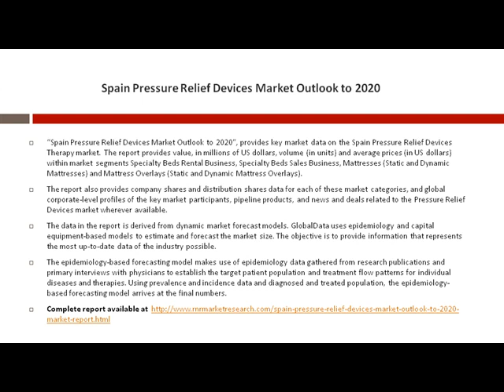Spain Pressure Relief Devices Market In Depth Analysis to 2020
“Spain Pressure Relief Devices Market Outlook to 2020″, provides key market data on the Spain Pressure Relief Devices Therapy market. The report provides value, in millions of US dollars, volume (in units) and average prices (in US dollars) within market segments Specialty Beds Rental Business, Specialty Beds Sales Business, Mattresses (Static and Dynamic Mattresses) and Mattress Overlays (Static and Dynamic Mattress Overlays).